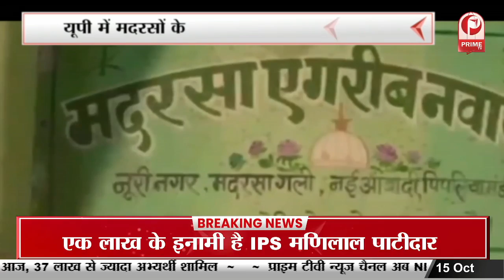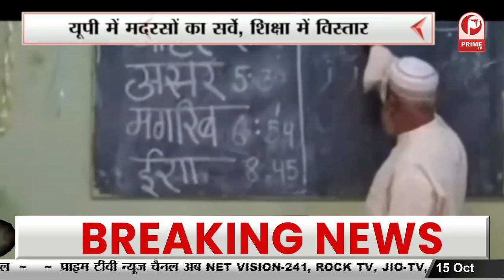यूपी में मदरसों का सर्वे, शिक्षा में विस्तार, सर्वे पर सुलगी सियासत! || Prime Tv